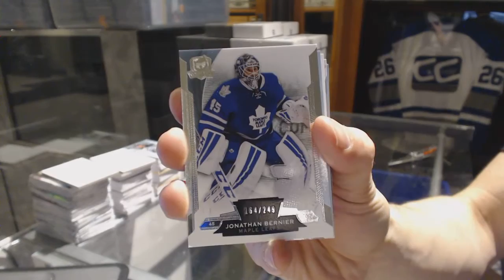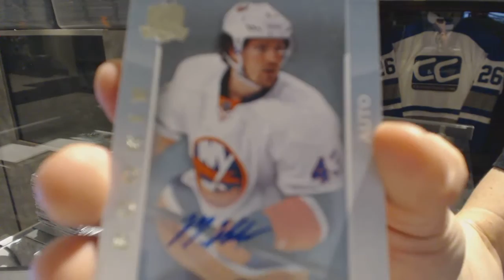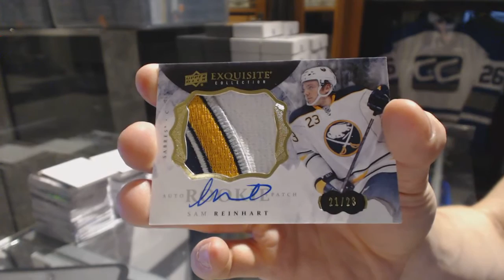KissRules 14-15 Upper Deck The Cup Hockey Box Break